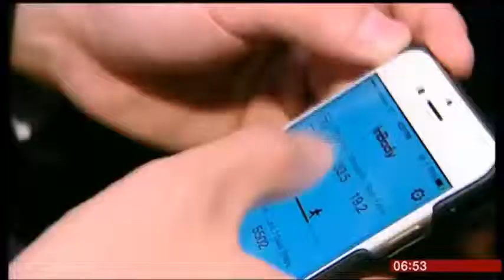Ozobot on BBC Breakfast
CEO Nader Hamda talks to BBC Breakfast at CES 2015 about Ozobot.